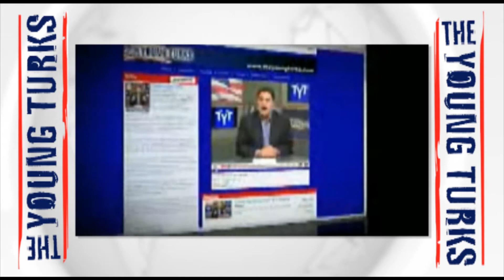Cenk Uygur For MSNBC 10pm Timeslot: Pimped Ad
Cenk Uygur For The 10pm MSNBC Timeslot!!!

#36 - Most Viewed (Today) - Partners
#20 - Most Viewed (This Week) - Partners
#21 - Most Viewed (This Month) - Partners
#86 - Most Viewed (All Time) - Partners

This video has been "Pimped!"

A PhotoBen750 production done the Studio-Way.